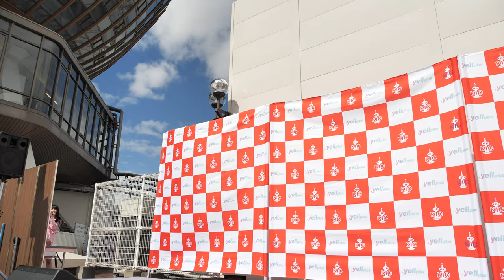ももたまX 京都アイドルカーニバル 20181007